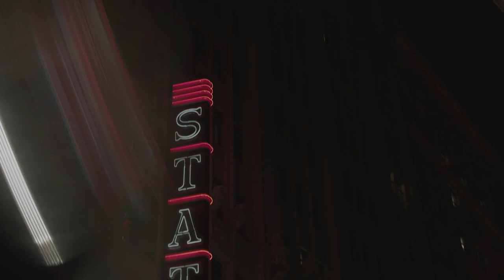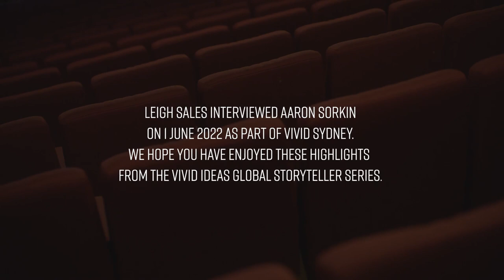Aaron Sorkin talks about writing with Leigh Sales | Vivid Sydney 2022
Here are some highlights of the sold out aaronsorkin and Leigh Sales conversation at Sydney's State Theatre as part of Vivid Sydney recently. There were nuggets of gold, laughter and some surprising insights... A delight for audiences!

Aaron Sorkin is a household name – theatre and film director, screenwriter, playwright. Hear how he writes and directs gripping political dramas that mirror real life when he joins ABC 7:30 presenter Leigh Sales in conversation for this revealing and compelling event.

Aaron’s Emmy award winning TV series The West Wing had American viewers so convinced by its authentic dialogue that, when polled, a shocking number believed that fictional character Josiah ‘Jed’ Bartlet was the real President of the United States. With a string of incisive screenplays to his credit including The Social Network, A Few Good Men and The Newsroom (amongst many), this is a master storyteller who knows how to capture the pace and the energy of a city and its people.

Aaron’s latest directing forays – The Trail of the Chicago 7 and Being the Ricardos – spotlight flash points in American history where progressive politics rub up against conservative values. He deftly tackles contemporary issues such as freedom of speech, racism, feminism and cancel culture by pitting characters in increasingly claustrophobic situations.

Aaron's work resonates due to the universality of his subject matter and his skill in drawing lines between history and what is currently unfolding in society. In 2018, he premiered his Broadway stage adaptation of Harper Lee’s classic To Kill a Mockingbird. Echoing recent social justice developments, the production currently holds the title of the highest grossing American play in Broadway history.

As our consummate political inquisitor, Leigh Sales is unafraid to speak truth to power. She also shares her love of film, theatre, and musicals in her co-produced and co-presented podcast Chat 10, Looks 3. Who better to interview Aaron Sorkin about his Hollywood and Broadway successes, his political understanding of America past and present, his stage and film craft, his writing process, and more?

Get ready for Vivid Sydney in 2023, when the city will light up brighter than ever before from 26 May to 17 June. Sydney will be buzzing for 23 days and nights with a jam-packed program of Light, Music, Ideas and, for the first time, Food. Celebrating its 13th year in 2023, Vivid Sydney is an annual creative festival that fuses art, innovation and technology in collaboration with the most brilliant and boundary-pushing artists, thinkers and musicians of our time. Vivid Sydney is owned, managed and produced by Destination NSW, the NSW Government’s tourism and major events agency.

Connect with Vivid Sydney and Join the Conversation

Sign up to MyVivid to receive the Vivid Sydney newsletter and personalise your preferences to curate a tailored homepage just for you